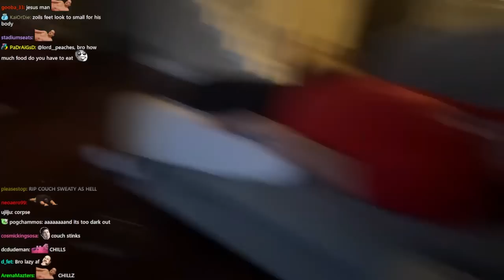So I Attempted to Build a Working Boat... (ft. zoil)